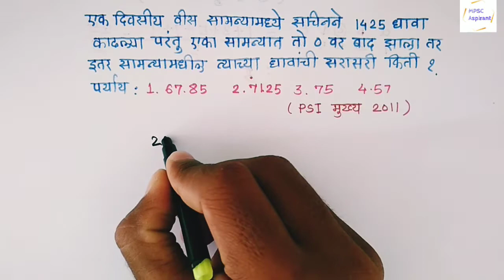सरासरी ट्रिक | full lecture | sarasari in marathi | Average in marathi By Vikas Garje